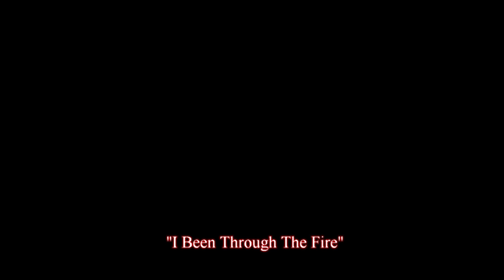Been Through The Fire / Lessette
Lessette Singer and songwriter
performing "Been Through The Fire"  2018